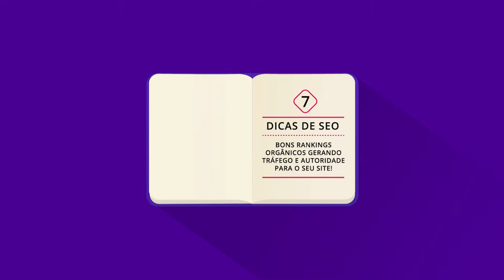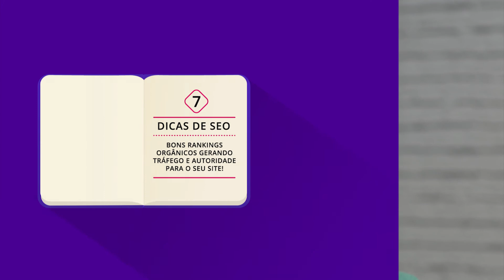Dicas de SEO - Academia Parceiros Promo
Quer aumentar o tráfego em seu blog?
Saiba como executar um ótimo desempenho nos mecanismos de busca com as dicas de SEO dadas nesse vídeo

Vamos abordar sobre SEO On-page, SEO Off-page, SEO técnico e muito mais.

Não deixe de participar, deixe seu comentário e sugestões!

Não é nosso parceiro?